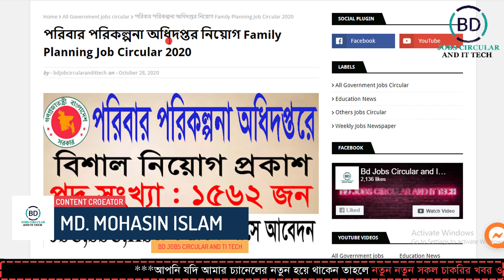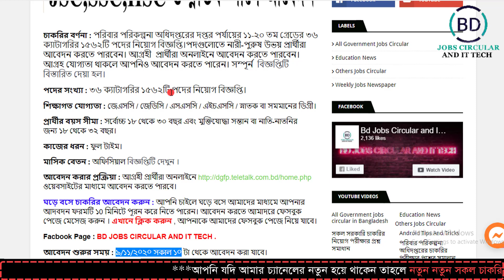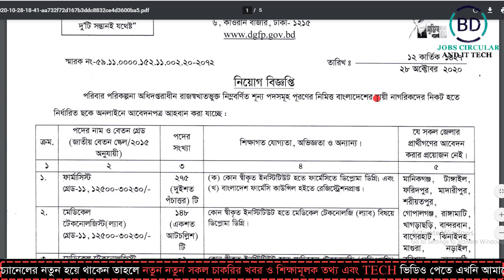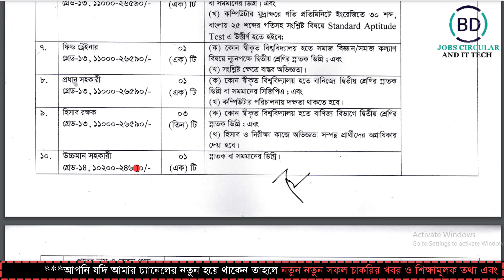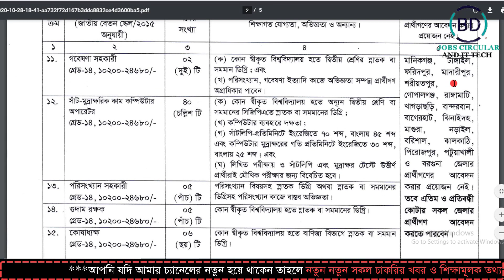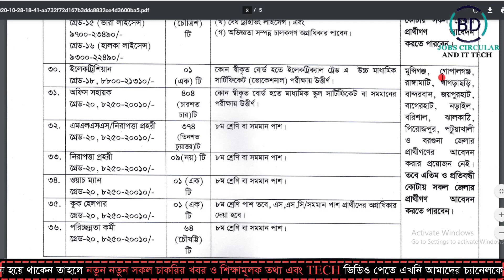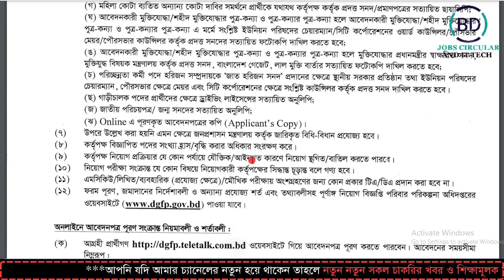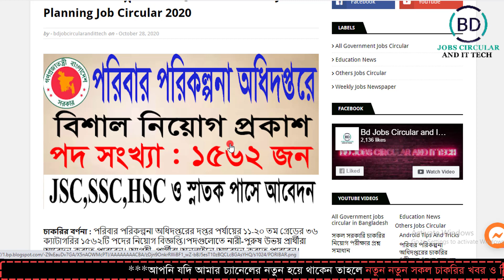১৫৬২টি পদে পরিবার পরিকল্পনা অধিদপ্তর নিয়োগ Family Planning Job Circular 2020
১৫৬২টি পদে পরিবার পরিকল্পনা অধিদপ্তর নিয়োগ Family Planning Job Circular 2020 || BD JOBS CIRCULAR AND IT TECH.

Video:  Make professional YouTube video
Edit & Color: Md.Mohasin Islam
Directed by: BD JOBS CIRCULAR AND IT TECH TEAM